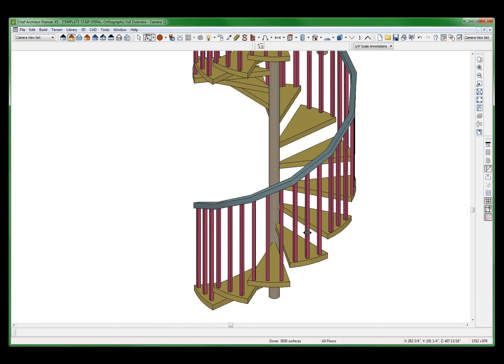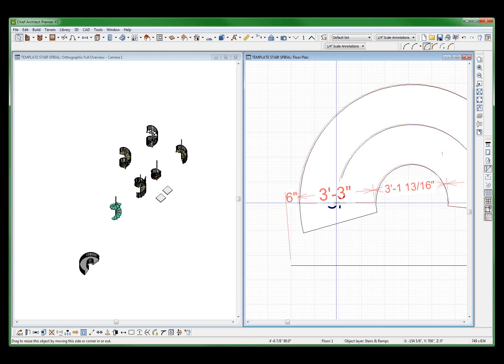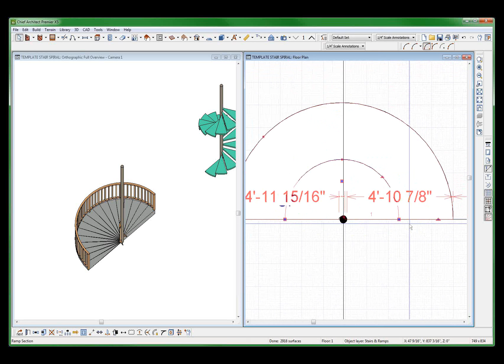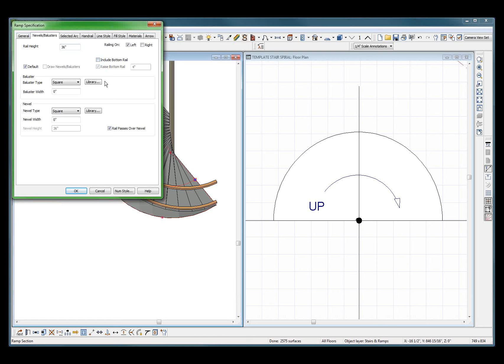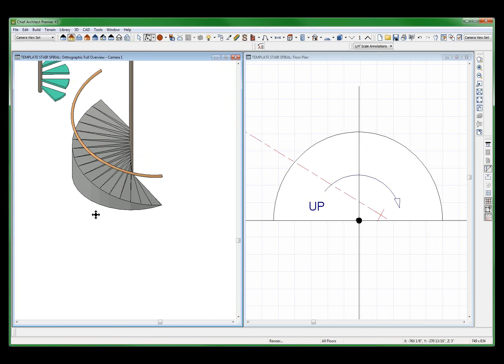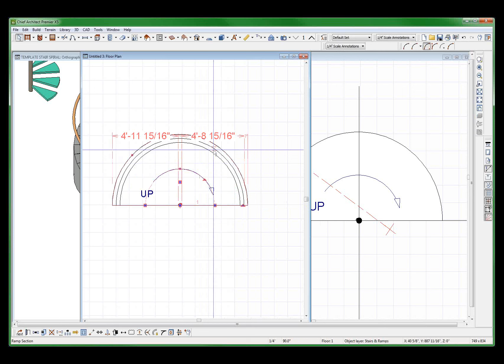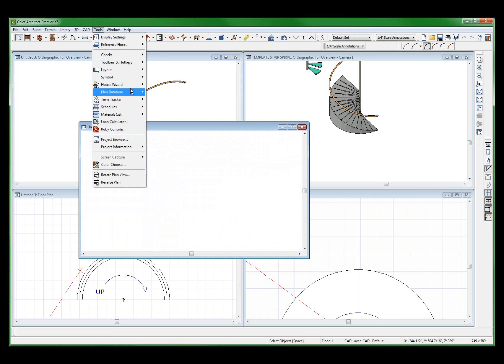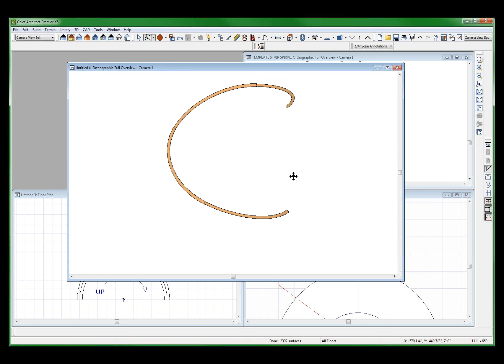Spiral Handrail (unsegmented) good vid Chief Architect Videos by dsh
Building a smooth spiral handrail that is SMOOTH (unsegmented) using ramps.  A series of off the cuff videos exploring the features of Chief Architect.